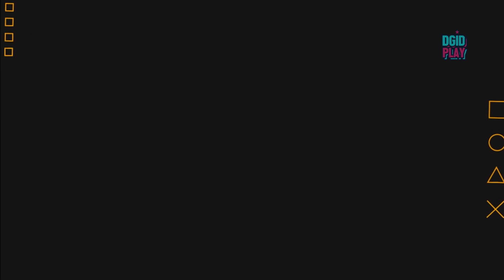SP FOOTBALL LIFE 2023 | MASTER LEAGUE SERIES | DG United | #22